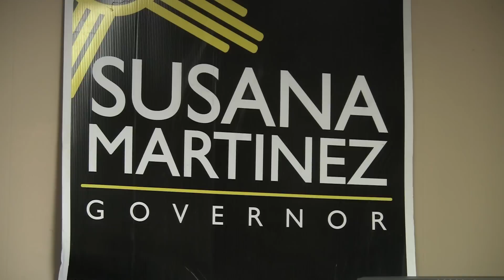Young Volunteer Helping Local Campaign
09.30.10 (LAS CRUCES) -- There's one thing every campaign needs to succeed.  No matter the political party, every candidate depends heavily on the hard work and dedication of their volunteers.  No one is too old or too young.  KRWG's Carlos Correa reports.